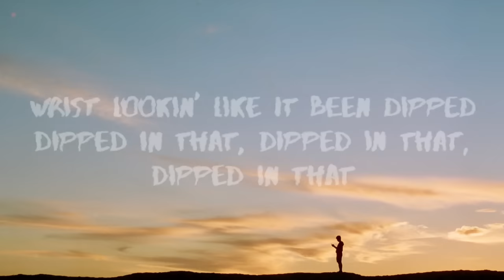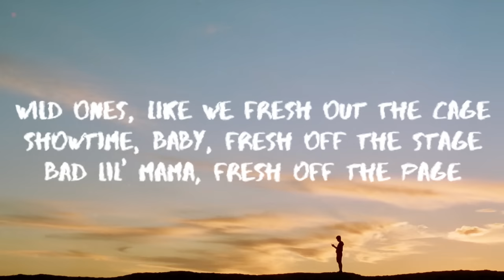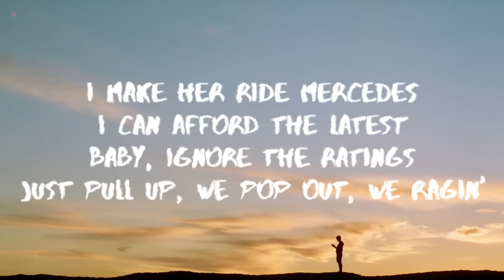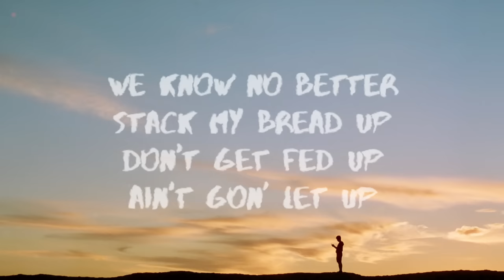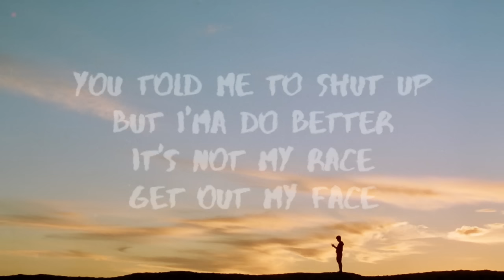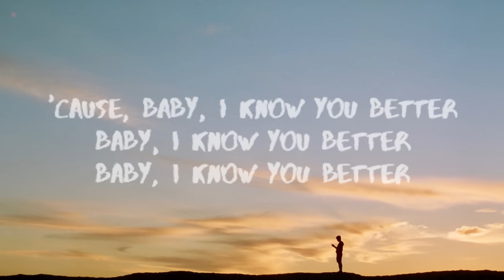Major Lazer – Know No Better (Lyrics) ft. Camila Cabello, Travis Scott, Quavo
» Download Major Lazer – Know No Better (Lyrics) ft. Camila Cabello, Travis Scott, Quavo: